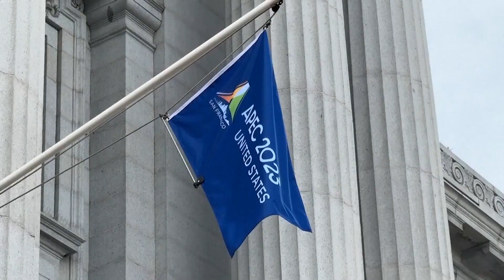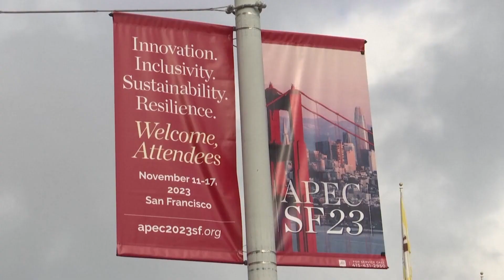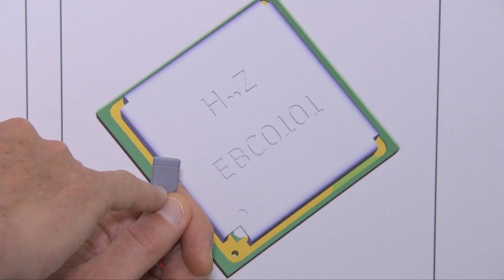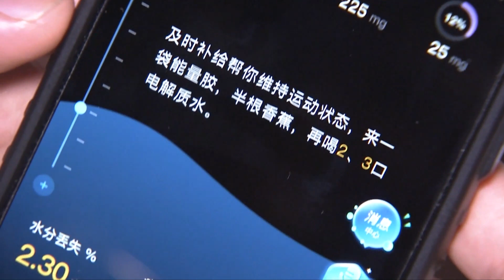Министроы КНР и США, технологичные контракты, проекты лунной станции, древняя игра багэнь — (851)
Смотрите информационно-публицистическую программу «Китайская панорама» на телеканале «Большая Азия» (Выпуск 851):
- Главы торговых ведомств КНР и США провели переговоры в Сан-Франциско
- Участники Китайской выставки высоких технологий заключили сделки на десятки миллиардов юаней
- В КНР предложили подросткам со всего мира поучаствовать в проектировании лунной станции
- В пекинском парке прошли соревнования по перетягиванию стеблей